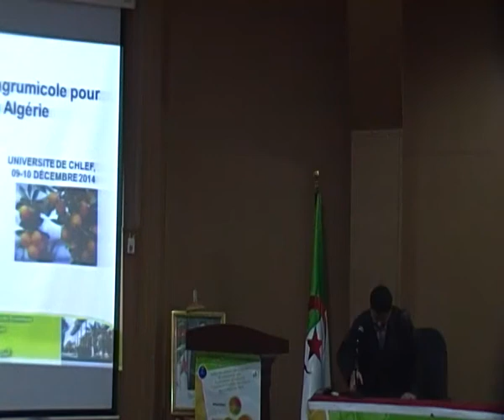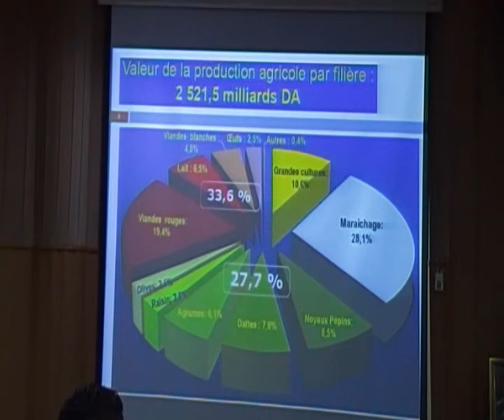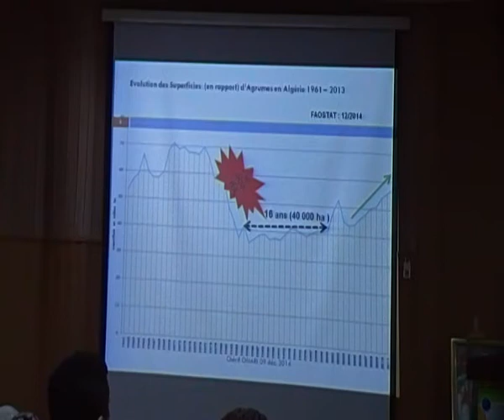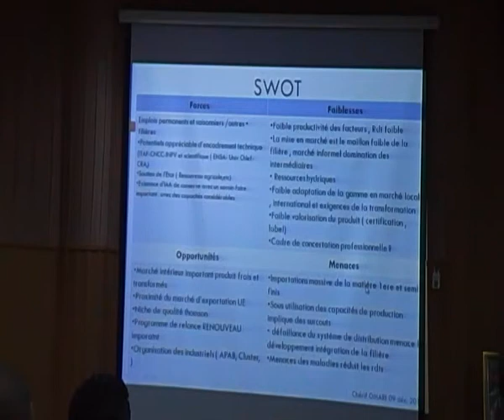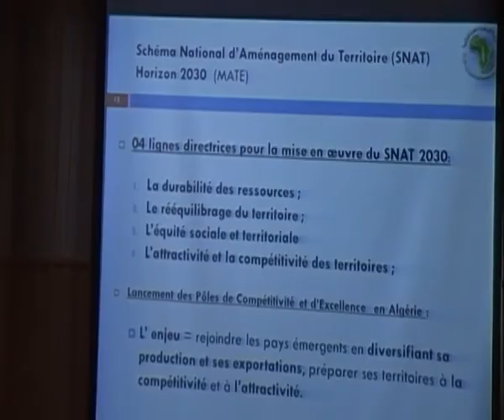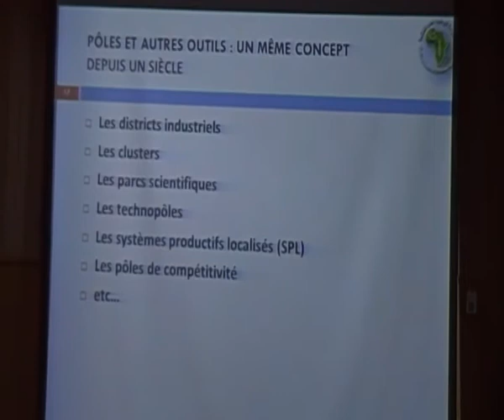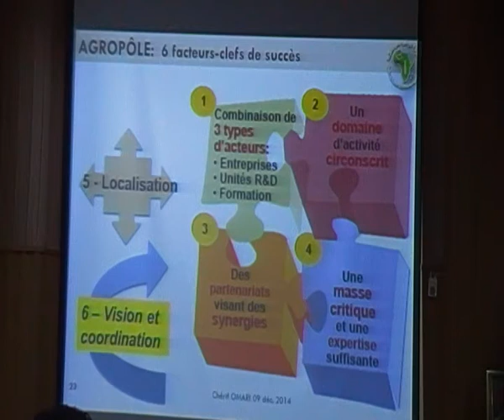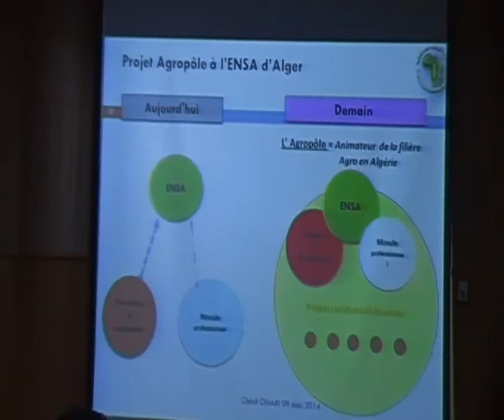Agrumes en Algérie, Journée technique à l’université HASSIBA BEN BOUALI (1), Chlef 2014 MM ACI.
Présentation de Mr : Cherif OMARI (ENSA d'Alger)
Journée Méditerranéenne sur l’agrumiculture. (Situation actuelle et perspectives)
Organisées par l’université HASSIBA BEN BOUALI en collaboration avec le laboratoire de recherche « Production et protection des cultures dans la région de Chlef » le 09-10/12/2014 au centre culturelle de la Wilaya.
L’exploitation Garden  et la société ACI ont participé a cette événement.